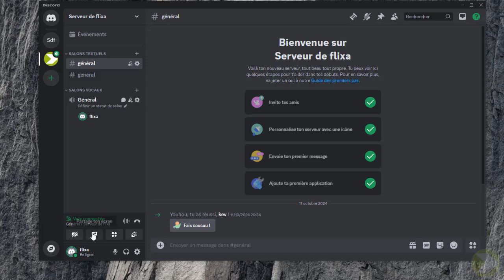Comment augmenter la qualité graphique d'un partage d'écran Discord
Merci de souscrire à notre chaîne YouTube TIRA MOON pour accéder en avant-première à notre contenu le plus récent et mis à jour, directement livré à votre portée.

Ce Tuto est destiné aux gens qui veulent apprendre comment augmenter la qualité du partage d'écran Discord et y faire leurs premiers pas sur le sujet

Comment augmenter la qualité du partage d'écran Discord
Plongeons directement au cœur du sujet qui nous intéresse tous aujourd'hui : comment améliorer la qualité graphique d'un partage d'écran sur Discord. vous avez sûrement déjà été frustré par une qualité d'image médiocre lors d'un partage d'écran, n'est-ce pas ? eh bien, ce temps est révolu ! dans cette vidéo, nous allons vous guider pas à pas pour rendre votre expérience Discord plus fluide et visuellement attrayante. alors, préparez-vous à découvrir des astuces qui vont changer votre façon d’utiliser Discord ! Alors comment ameliorer la qualité du partage d'ecran Discord ?

Voulez-vous que je vous montre comment augmenter la qualité graphique d'un partage d'écran Discord

Baisser qualité partage d'ecran Discord
Pour optimiser la qualité graphique d'un partage d'écran sur Discord, commencez par ouvrir l'application et rejoignez un salon vocal. ensuite, cliquez sur l'icône de l'écran et sélectionnez celui que vous voulez partager. la clé pour améliorer la qualité visuelle est d'utiliser Discord Nitro, qui offre des options de résolution plus élevées. en investissant dans ce service premium, vous pouvez augmenter considérablement la clarté et la fluidité de votre partage d'écran, offrant ainsi une meilleure expérience pour tous les participants.
Discord partage d'écran modification qualité
Voici comment augmenter la qualité du partage d'écran Discord étape par étape
1-Ouvrez Discord
2-Rejoignez un salon vocal
3-Cliquez sur l'icône de l'écran
4-Choisissez l'écran que vous souhaitez partager
5-Pour augmenter la qualité graphique du partage d'écran, utilisez Discord Nitro
Voilà donc comment ameliorer la qualité d'image du partage d'ecran Discord

J'espère sincèrement que ce tutoriel a été extrêmement bénéfique pour vous et que vous avez pu acquérir de nouvelles connaissances grâce à lui.Discord augmenter la qualité du partage d'écran. Vous m'aiderez à faire plus de tutoriels !

Si vous avez des interrogations ou des requêtes concernant le sujet 'comment augmenter la qualité du partage d'écran Discord', n'hésitez pas à les poser. Je suis là pour vous aider et vous apporter des réponses.

En partageant cette vidéo avec votre famille et vos amis, vous pouvez non seulement renforcer le soutien à notre chaîne, mais également leur permettre d'apprendre comment augmenter qualité partage d écran Discord et de bénéficier de son contenu.

Tutoriel : comment augmenter la qualité graphique d'un partage d'écran Discord

Rubrique : comment augmenter la qualité graphique d'un partage d'écran Discord

Sujets similaires :